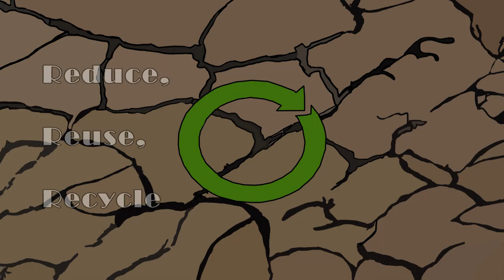CCA2016- "Snake" By Denes Ruzsa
We have a lot of problems that we can see around us. In this rushing world we forget what is really important. Making these films about the environmental problems and the beauty of nature are a good opportunity for me to think about what I can and should do for the environment.

This film is competing in the Creative Climate Awards 2016